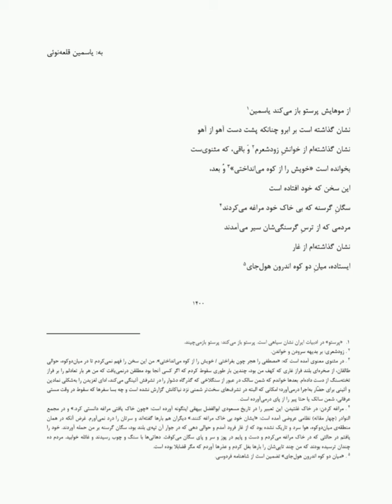از: قطعات / به: یاسمین قلعه‌نویی | سهند آقایی